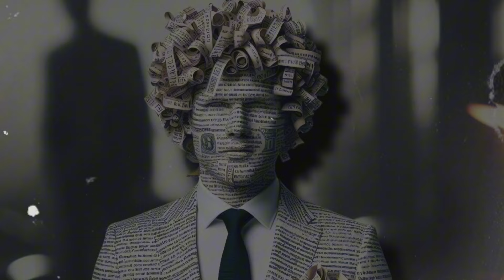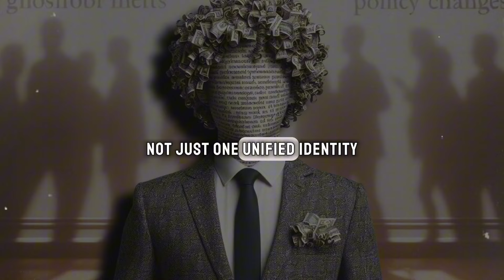Gender Fluidity and Seduction: Episode 4 - Robert Greene's Art of Seduction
Unlock the secrets of becoming irresistibly likable with "The Art of Seduction" by Robert Green. In this episode, we explore the captivating power of the Dandy, a character who defies societal norms and bends gender roles to attract and seduce. Discover the enchanting stories of the Feminine and Masculine Dandies, and learn how they challenge conventional identities to captivate others. Join us on this journey of self-expression and rebellion, as we embrace our own multiplicities and unleash our hidden potentials.